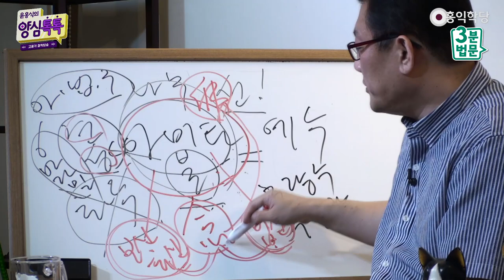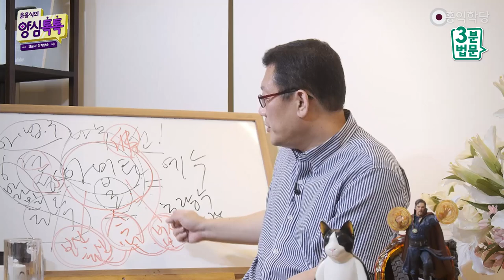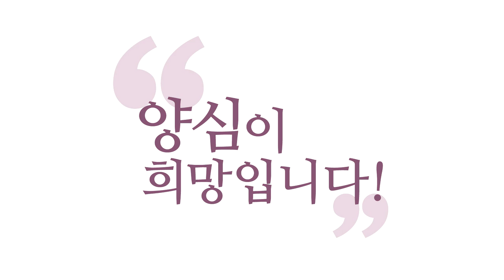[3분 법문] 참나 각성이 염불이다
- (210610 양심톡톡) 참나 각성이 염불이다
자 지금 정토종(淨土宗)은 생각이 끊어지면
안 된다고 그러는데 그럴 필요가 없어요.
이거 오해하시면 안 돼요.
지금 아미타 부처님을 염(念)하는 거예요.
그럼 ‘염불(念佛)’이죠.
그런데 이 염불은 아미타 부처님의
보신(報身)이나 화신(化身), 어떤 에고(ego),
한 인격체로서의 아미타불에 대한 염만이 아니에요.
아미타불의 법신(法身)에 대한 염도 해당해요.
아미타불의 법신에 대한 염도 염불입니다.

자, 나랑은 별개의 ‘인격체’로서의
아미타불에 대한 염도 가능하지만,
아미타불의 ‘참나’에 대한 염도 염불입니다.
그래서 견성(見性)이, 사실은 ‘성(性)을
본다’는 게 ‘법신을 염한다’(는 거예요).
그래서 염불이 견성이에요.
그러니까 “나무 아미타불.” 한마디에
보신과 화신, 아미타불의 육신이나, 사실
아미타불의 육신은 우리가 본 적이 없으니까
아미타불의 보신에 염을 하겠죠.
아미타불의 보신에 염(念)을 하지만,
어떤 나와 다른 인격체로서의 성스러운 아미타불,

불상에서 봤던 그분한테 염을 하지만,
“나무 아미타불.” 하고 침묵에 들어가면
아미타불의 법신에 염을 하게 됩니다.
그래서 염불이 그대로 참나 각성이에요.
‘법신’이 참나고 ‘염(念)’이 각성입니다,
그게 마음에 딱 새겨지는 거니까,
새겨져서 기억, 잃어버리지 않은 거니까
염불이 견성이고 그게 참나 각성이다.
“나무 아미타불.” 한마디에 참나 각성을
못 하는 염불은 아직 제대로 된 염불이 아니다.
거죽만 하는 염불이다. 하지만 그거라도 해라.
왜? 망상 부리는 것보다
노느니 염불하는 게 나으니까.
이런 논리로 이해하시면 돼요.

참나 만나는 것 자체가 염불이에요, 여러분.
“몰라!” “괜찮아!” 하고
가만히 계시는 게 염불이에요.
누가 “넌 왜 “아미타불!” 안 하냐?” (하면)
“아미타불 법신을 염하고 있는데
어디서 지랄이야.” 이렇게 세게 나가세요.